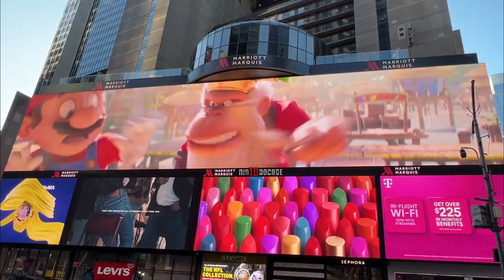TRAILER OFICIAL DE DONKEY KONG DE LA PELICULA DE MARIO